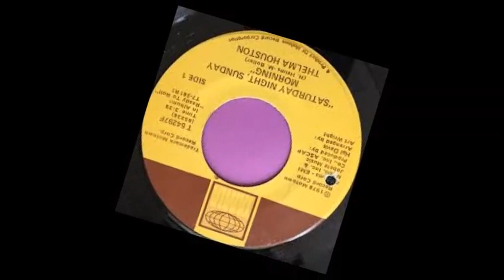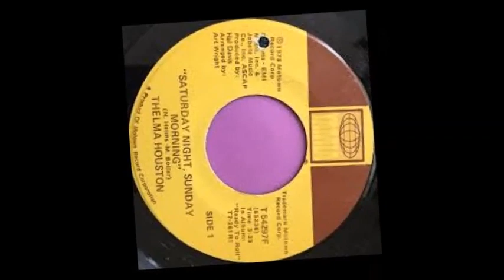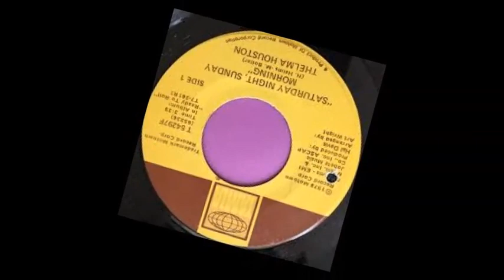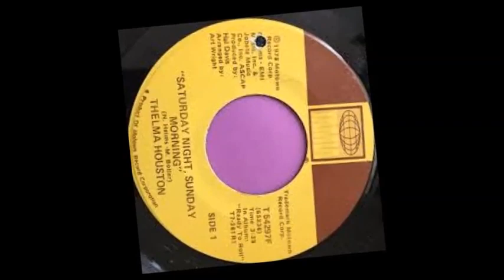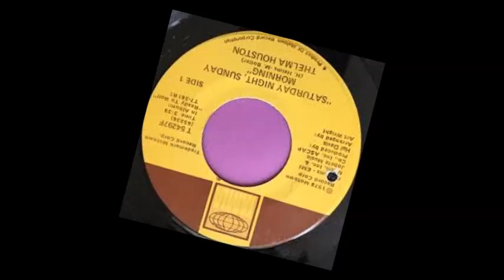Thelma Houston -- Saturday Night, Sunday Morning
We're fooled by first impressions
They're not always true
You thought that I was made out of ice
But I caught on fire with you
I sparkled for a moment
Then I flickered out
I couldn't feel the flame any more
But darlin' I'm feelin it now
Took such a long time to convince me
You could fill that empty space
But Saturday night is shining
On my Sunday morning face
Saturday night is shining
Sunlight is streaming
Thru the open window
While you're dreaming in my arms
This is the real thing
Look at me beaming with love